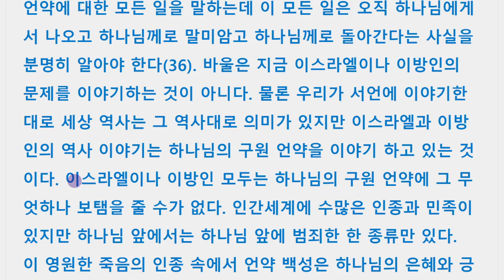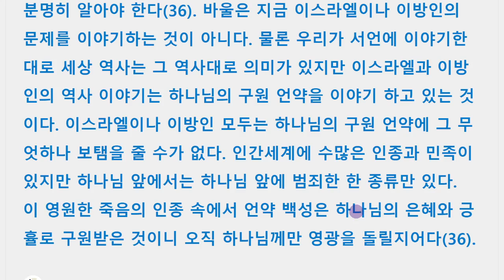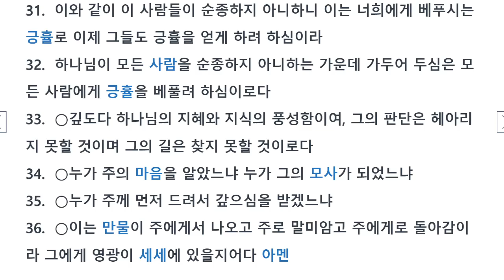44.로마서 11:25-36, 당신은 어떤 종족입니까?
한스의 로마서 하브루타  재생 목록

한스의 글을 읽으시려면 클릭하시면 글모음으로 갑니다.